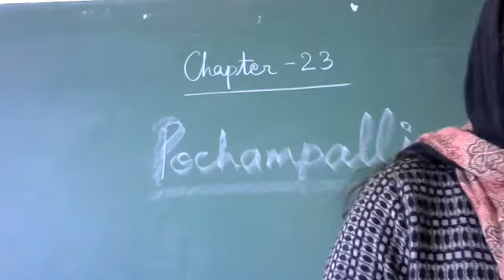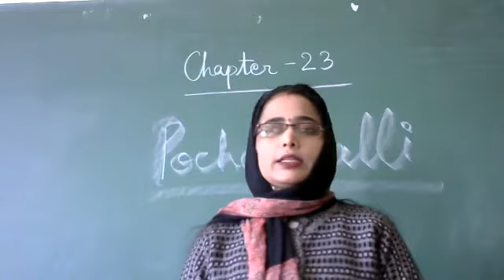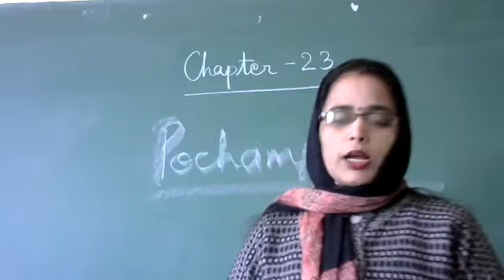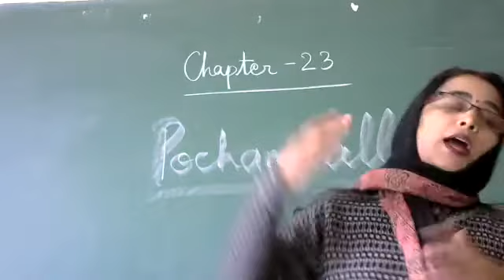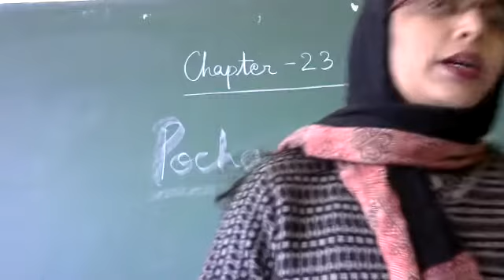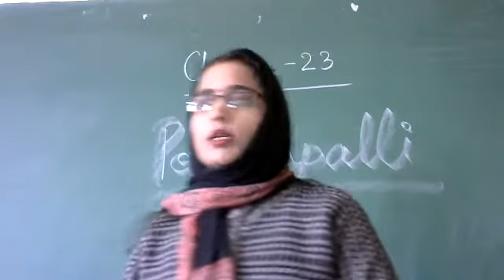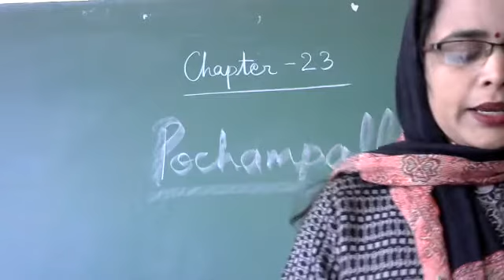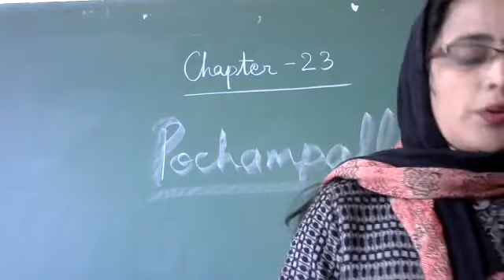Class 4 EVS -Chapter - 23